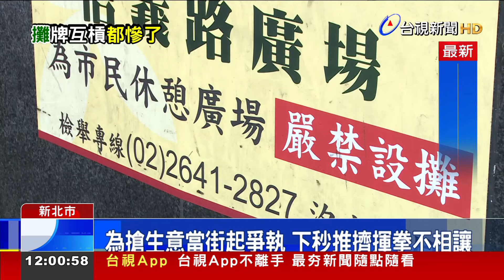擺攤位置喬不攏起衝突 雙方都違規遭送辦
擺攤搶位子，爆發衝突！新北市汐止火車站前，有攤商違規擺攤做生意，兩名攤販為了搶位置大打出手，讓目擊民眾都很傻眼。警方到場後，除了對兩人開單舉發驅離，也將他們依社維法送辦。